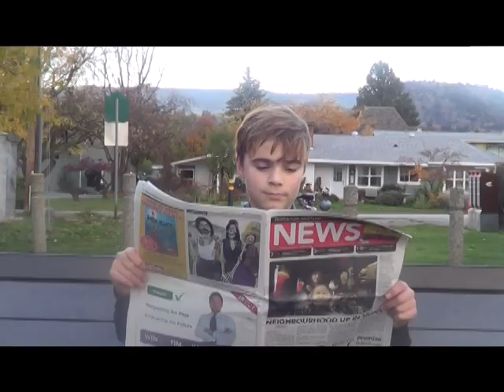L'art Dans Le Rue: Projet Francais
Ici est notre projet de francais!